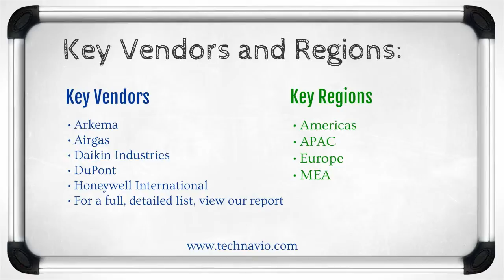Global Refrigerant Market 2015-2019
The Technavio report, namely Global Refrigerant Market 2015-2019, is based on an in-depth market analysis, with inputs from industry experts. In addition, the report discusses the major drivers influencing market growth. It also outlines the challenges facing the vendors and the market as a whole, as well as the key trends that are emerging in the market.